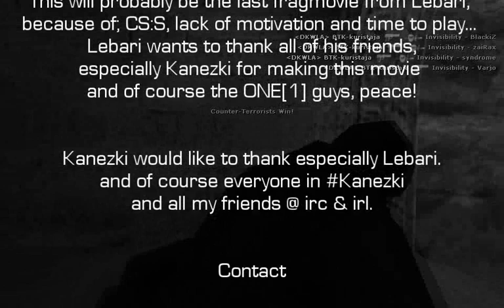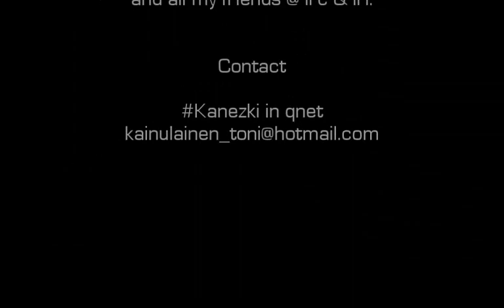CS 1.6 - Lebari 3 (Old school Movie)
Produced by:
Toni "Kanezki" Kainulainen
Frags by:
Leo "Lebari" Sдvel